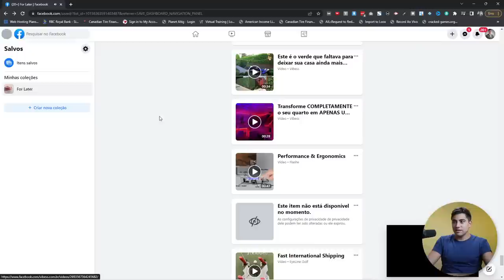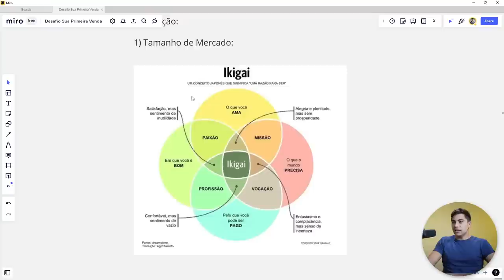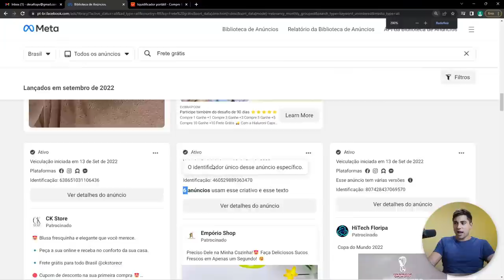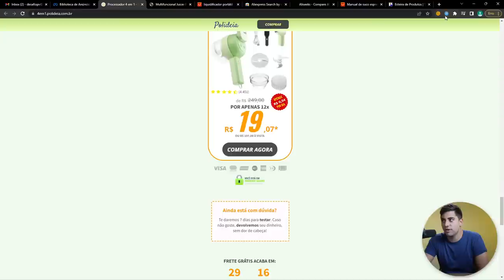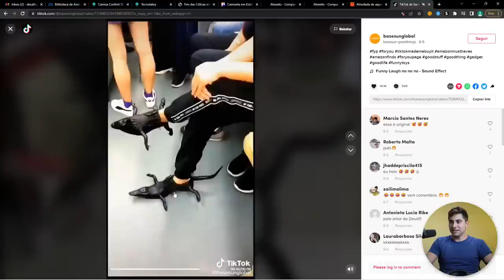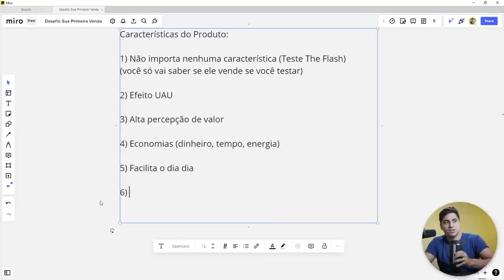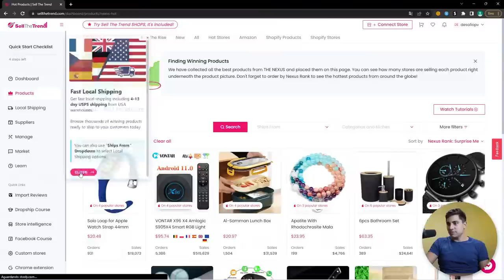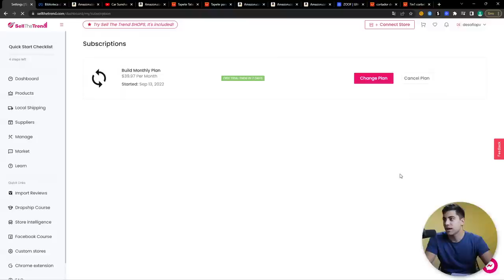O Método Secreto para Achar Produtos Vencedores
🔴 ALGUNS CASES DE SUCESSO 🔴